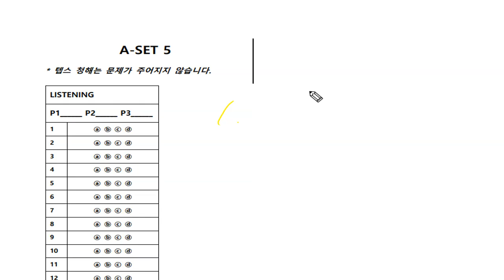텝스 청해 파트 1 Q 01 320A Day 05